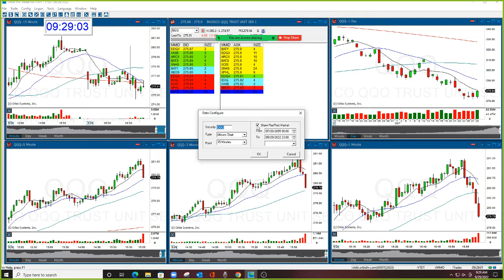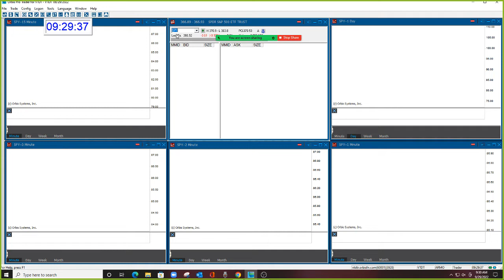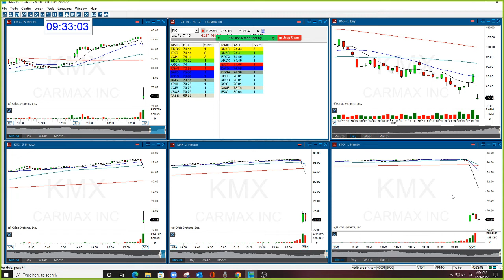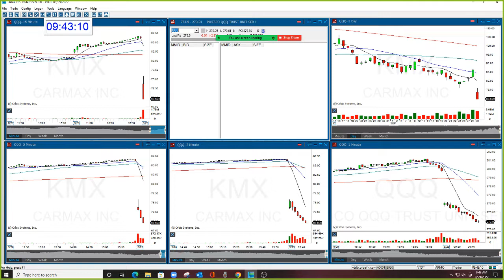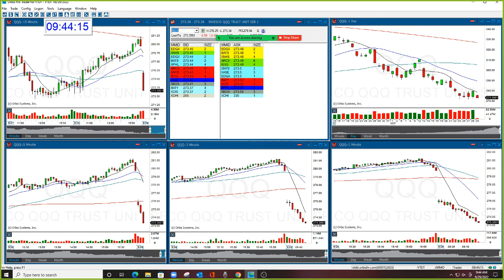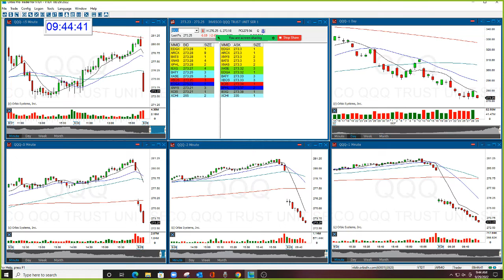The Stock Swoosh Show Live Trading Room 9-29-2022